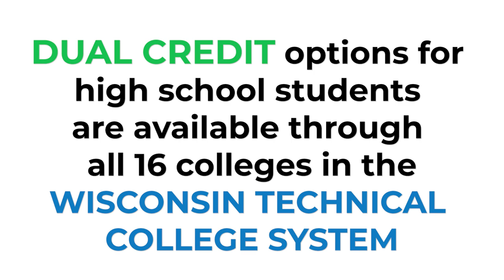Rock University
Rock University High School, located on the campus of Blackhawk Technical College in Janesville, WI offers high school students the opportunity to earn an associates degree at the same time as their high school diploma.